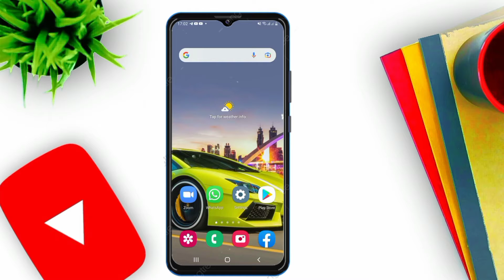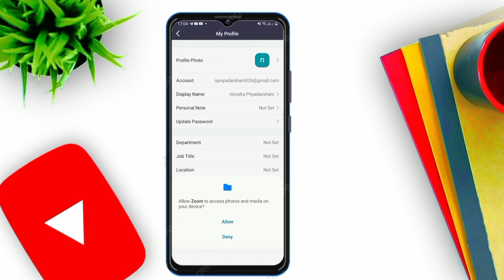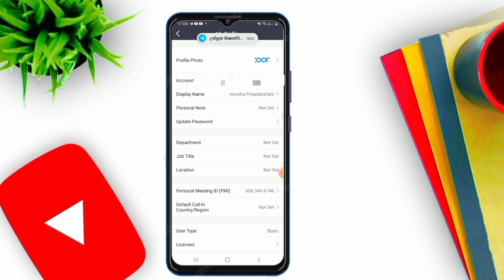How to add zoom meeting to profile picture / add to profile picture to mobile pone 2021 sinhala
Hellow My friend .
This video about How to add zoom meeting to profile picture / add to profile picture to mobile pone 2021 sinhala